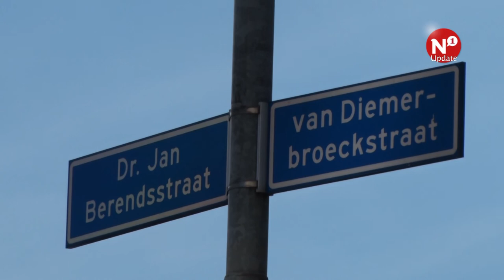'Kruising bij Turmacplantsoen te gevaarlijk' - AltijdN1